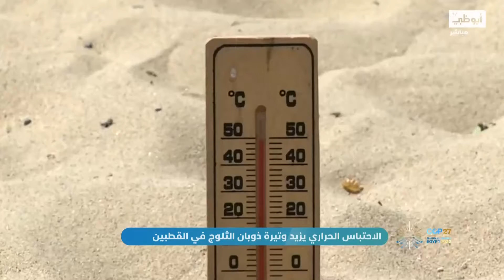الاحتباس الحراري يزيد وتيرة ذوبان الثلوج في القطبين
تقرير..